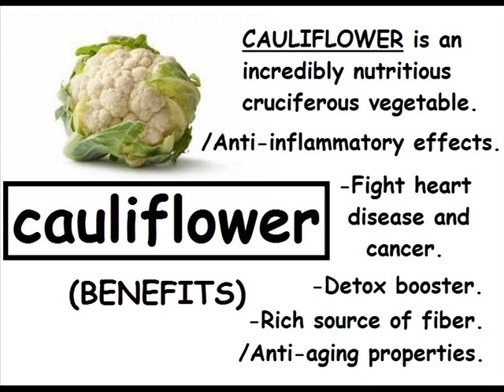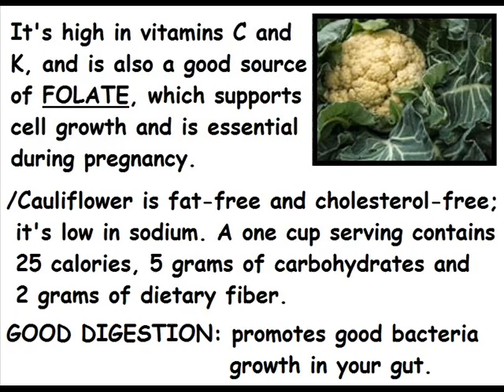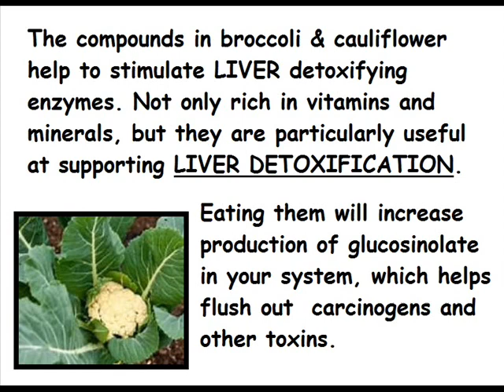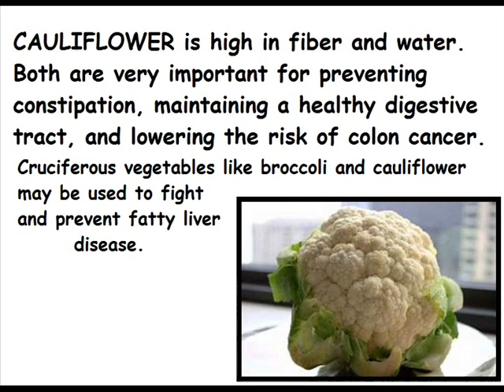NUTRITION / cauliflower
Nutritional benefits of cauliflower. Nutrition and Health.
Images.